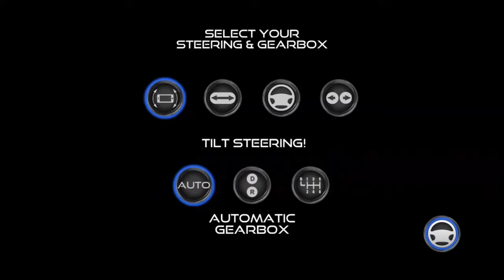Trash Truck Simulator | Best Android & iOS Gameplay - HD #1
Trash Truck Simulator Hd Gameplay ~ Ep01